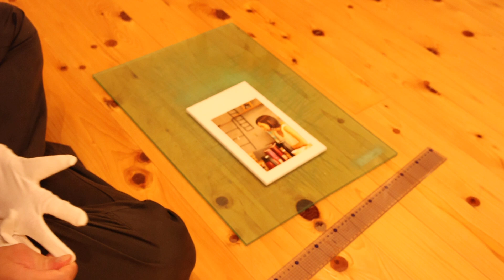のりパネ に 写真貼る 240926